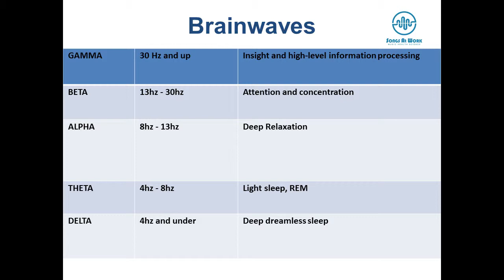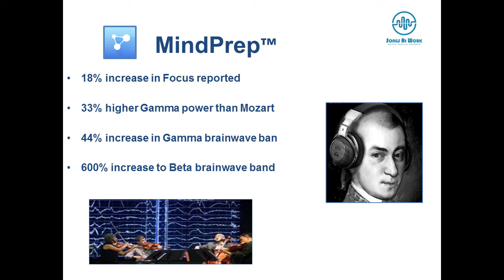OMDC Digital Dialogue 2015 Tech Crunch Lunch – Jason Squire (Songs at Work)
Songs At Work is a collection of multi-disciplined professionals that develop highly specialized music that aims to improve peoples lives by integrating the latest scientific research on the benefits of music on brain function. Songs At Work is at the commercial forefront of a very innovative era of on-demand, user directed, personalized health applications.